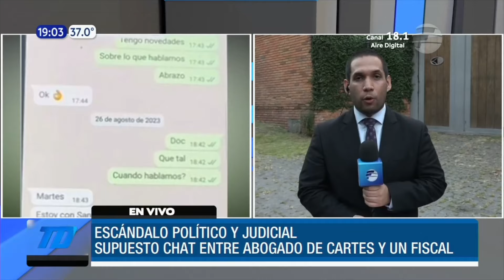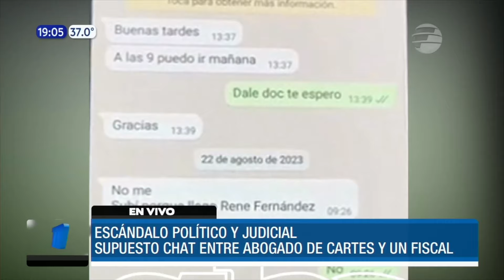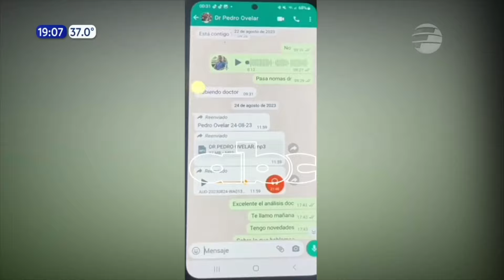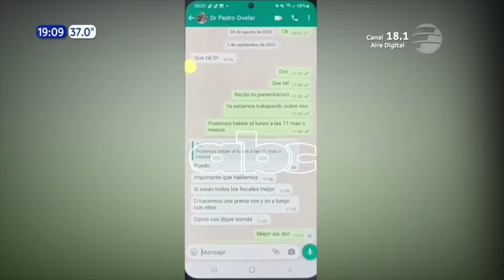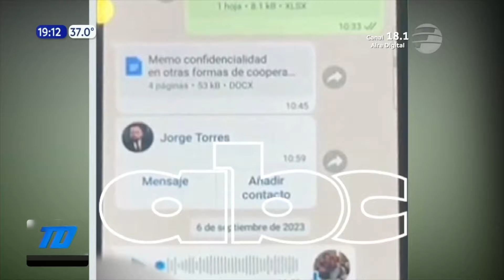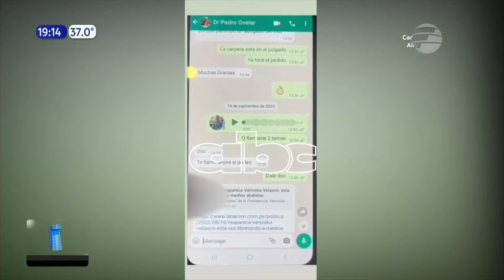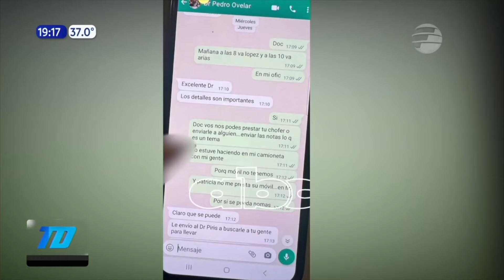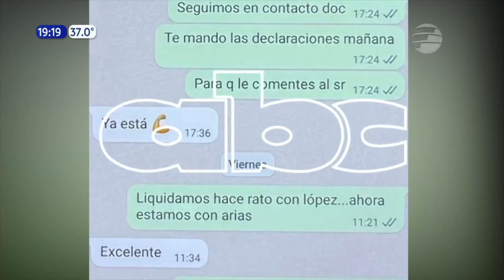Escándalo político y judicial: chats filtrados compromete a la Fiscalía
Este miércoles se dio a conocer varios mensajes filtrados de WhatsApp que sería, presuntamente, una conversación entre Pedro Ovelar, abogado de Horacio Cartes, y el fiscal Aldo Cantero, quien imputó al expresidente Mario Abdo Benítez y a ocho miembros de su Gobierno.

Las capturas de pantallas revelan cómo supuestamente la Fiscalía recibió instrucciones para llevar adelante las imputaciones contra el exmandatario e integrantes de su gabinete.